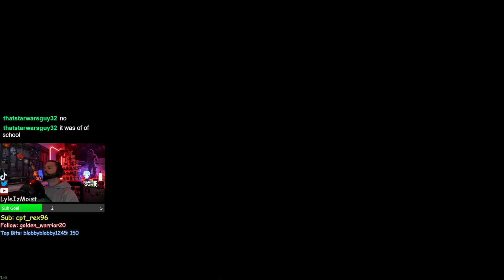Maxed Out My Ram! pt2